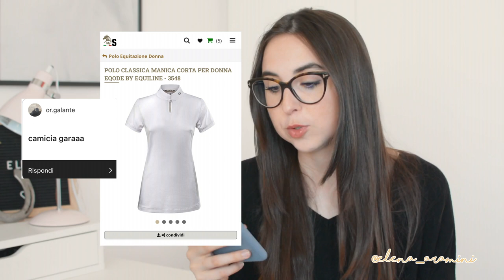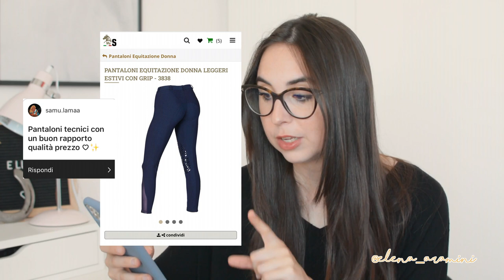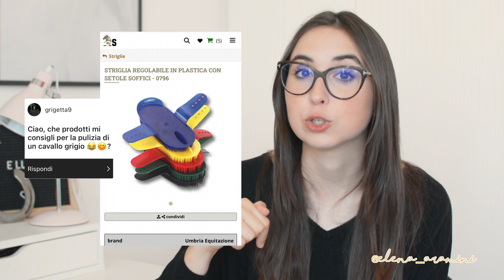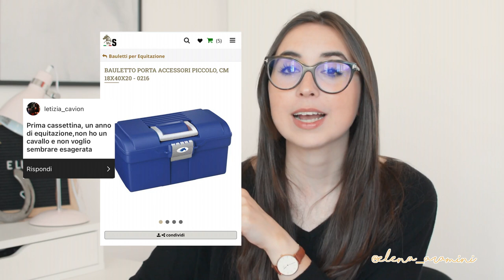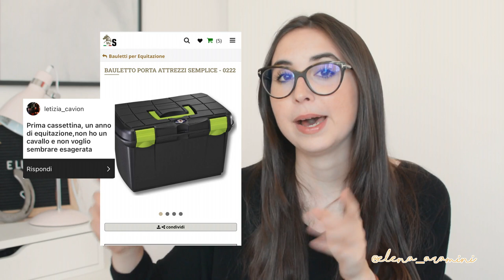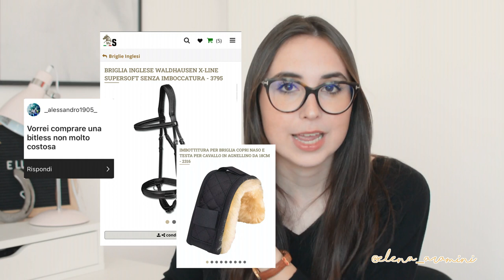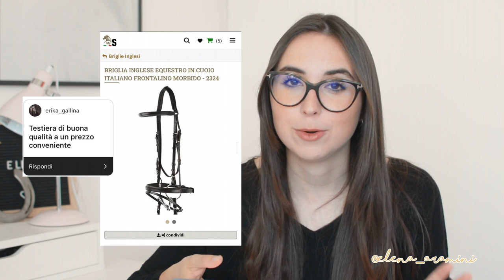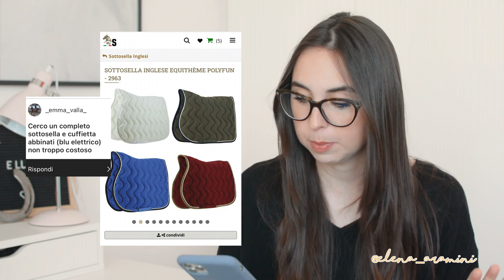CONSIGLI DI SHOPPING EQUESTRE 🤩🐴✨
♡ INFOBOX ♡

♥︎ Come mi chiamo? Elena
♥︎ Quanti anni ho? 22 anni
♥︎ Con cosa registro? Nikon D5200 / Sony Alpha 5100
♥︎ Con cosa edito? Final Cut Pro X
♥︎ Cosa studio? ICT presso UniTo

• Il mio cavallo in mezza fida •
♥︎ Come si chiama? Malagueño
♥︎ Quanti anni ha? 12 (23/02/2009)
♥︎ Razza? Pura Razza Spagnola
♥︎ Disciplina? Salto e Dressage
♥︎ Da quando ce l'ho? 14 gennaio 2021

Logo e sigla sono stati realizzati da Etta Sauro.

30 GIORNI GRATIS DI AMAZON PRIME

TUTTO CIO' CHE DICO E' FRUTTO DELLE MIE PERSONALI OPINIONI.